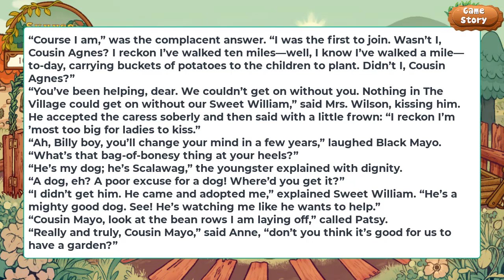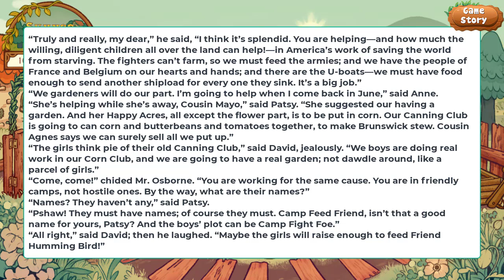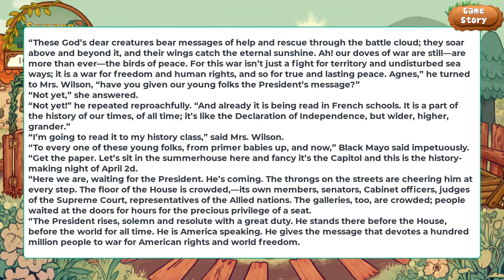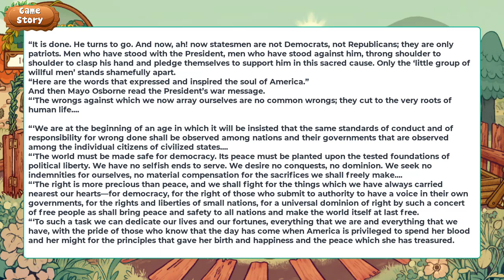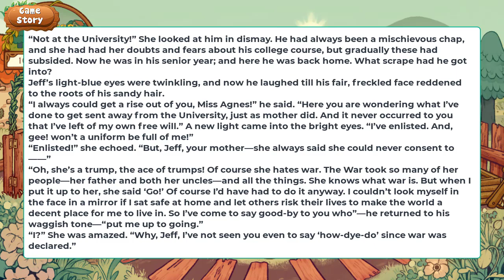The old mine's secret #5: Garden and War Plan 🌽| Audio Book ⛺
Author: Turpin, Edna Henry Lee, 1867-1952
Illustrator: Wright, G. Frederick (George Frederick), 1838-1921
Original Publication: United States: The MacMillan Company, 1921.

The music in the video is from Lofi Geek, Retro Girl, and Feardog channel.